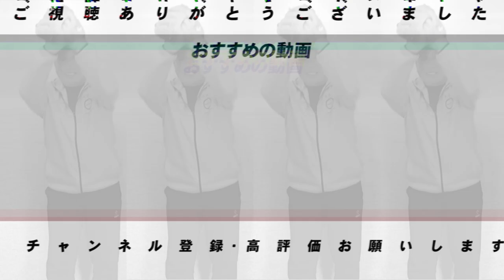【日本ハム組閣決定‼︎】来季優勝の為に日本ハムが動き出した！日本ハムの新コーチ就任について思うことを語ります！【プロ野球】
■【阪神岡田監督始動‼︎】佐藤輝明・大山を全試合固定？中野についても言及！守備の強化など岡田監督が動き出した！一体どうなる阪神タイガース！！【プロ野球】